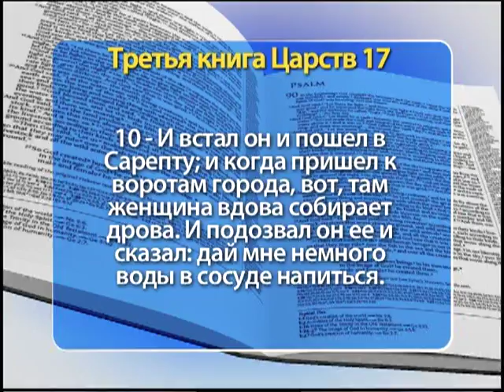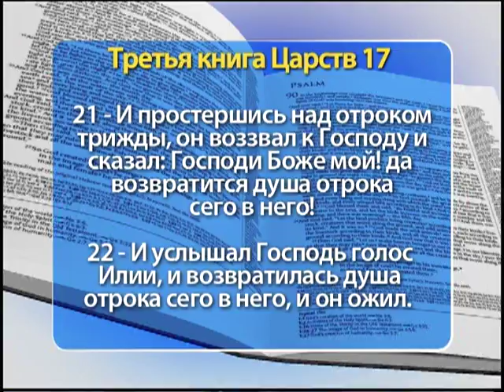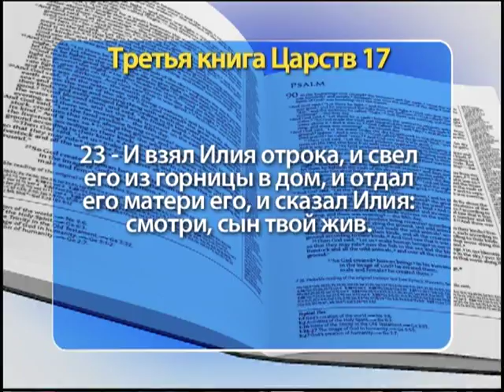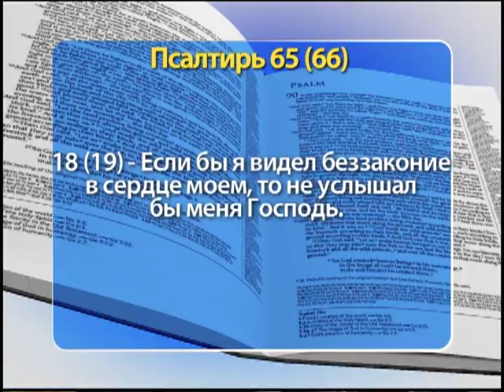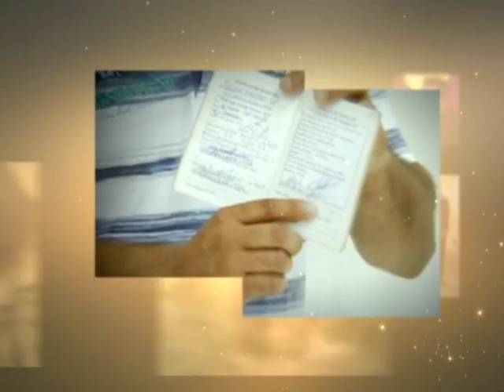Шоу Веры 1551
«...встань и пойди в Сарепту Сидонскую, и оставайся там; Я повелел там женщине вдове кормить тебя». (Библия, Ветхий Завет, Третья Книга Царств, глава 17, стих 9).